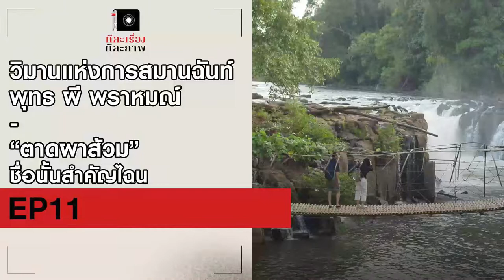วิมานแห่งการสมานฉันท์ พุทธ ผี พราหมณ์ - “ตาดผาส้วม” ชื่อนั้นสำคัญไฉน | EP11 | ทีละเรื่องทีละภาพ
ปราสาทวัดพู ริมฝั่งโขง แขวงจำปาสักของลาว เริ่มต้นสร้างด้วยแนวคิดเพื่อถวายเป็นทิพยวิมานของเทพเจ้าในศาสนาพราหมณ์หรือฮินดู ควบคู่กับความเชื่อในลัทธิถือผี ของชนพื้นเมืองเดิมที่เป็นแรงงานก่อสร้าง ต่อมาเมื่อศาสนาพุทธแพร่มาถึง เทวสถานฮินดูจึงถูกแปรเปลี่ยนเป็นวัด โดยยังมีร่องรอยความเชื่อในศาสนาพราหมณ์-ฮินดู และลัทธิถือผีปรากฏให้เห็น ปราสาทวัดพู ซึ่งองค์การยูเนสโกยกย่องเป็น “มรดกโลก” จึงเป็นวิมานแห่งความสมานฉันท์ พุทธ – ผี – พราหมณ์ อย่างนาสนใจยิ่งนัก